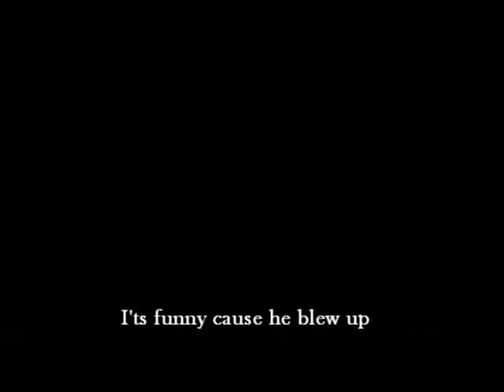Monsieur Contrôleur de Graisses Needs Hearing Aids - A YTP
Gordo, Henri, and Tomás send ear rape to the Contrôleur for Christmas, but he bites back by trying to flag a video of a mentally-depraved dog who hosts his own TV show.

This actually might have turned out to be a lost project had it not been for Vegas crashing multiple times. The featured movie was created with Vegas, and the rest with my regular, run-of-the-mill programs. Probably won't top Eduardo's Singing Debut, but that's OK.